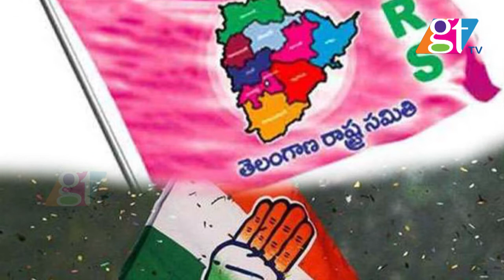TRS May give one More Shock to TPCC || Parliament Elections 2019 Telangana || Great Telangana TV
TRS May give one More Shock to TPCC in Coming Parliament Elections.